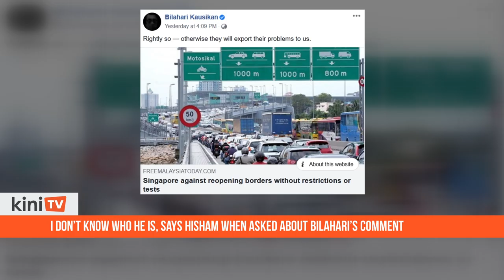I don’t know who he is, says Hisham when asked about former diplomat's comment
Former Ambassador-at-Large and Policy Advisor to Singapore's Ministry of Foreign Affairs Bilahari Kausikan recently reacted to a post on social media by saying Singapore was right in not wanting to reopen its borders without restrictions or tests as a certain country will export their problems to Singapore.

Foreign Affairs Minister Hishammuddin Hussein was asked to respond to Bilahari’s statement at a press conference today.